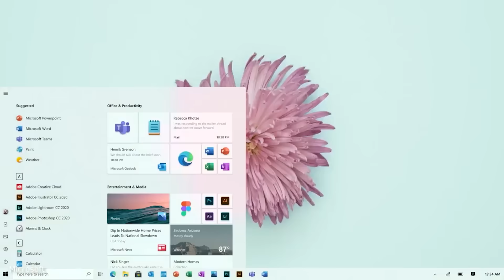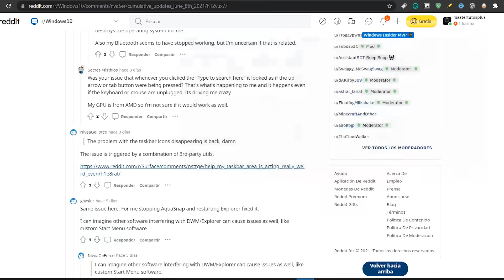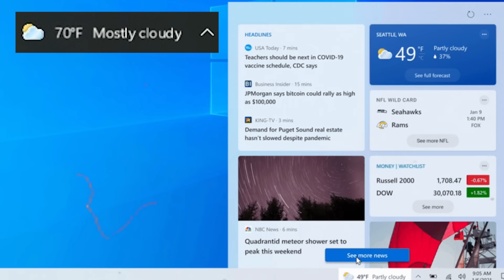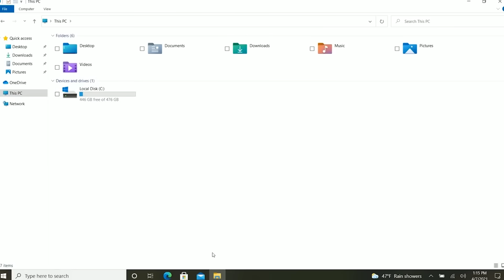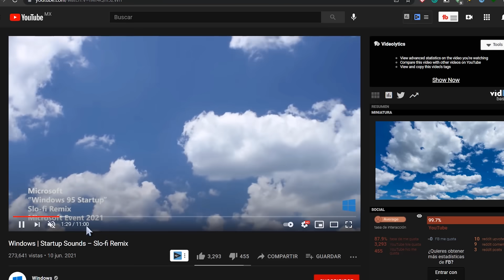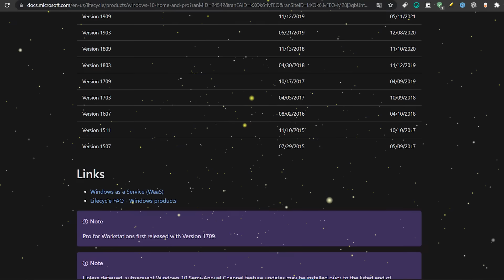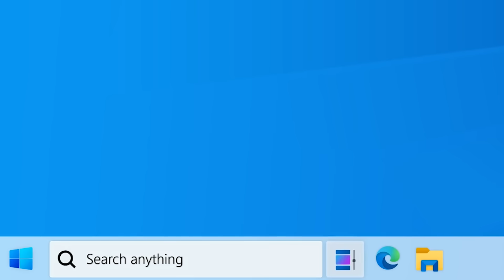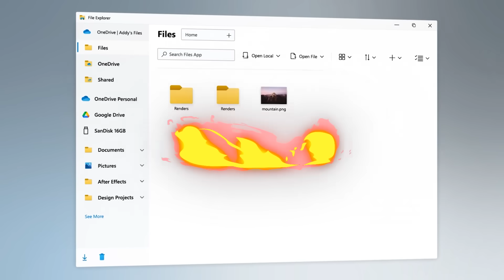REVELAN MÁS⚡ Al Nuevo WINDOWS 11 2021 / ANUNCIAN FIN de SOPORTE de WINDOWS 10 😮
⭐Microsoft ha puesto, por primera vez, fecha de caducidad a Windows 10, de modo que sus versiones Home y Pro dejarán de recibir actualizaciones y parches de seguridad oficiales y con ello darían paso a Windows 11

●▬▬▬▬๑۩۩๑▬▬▬▬▬●

●▬▬▬▬๑۩۩๑▬▬▬▬▬●

sεяα dεnunciαdα.